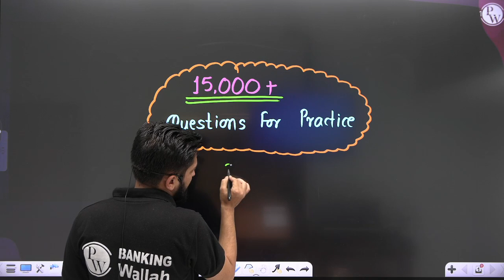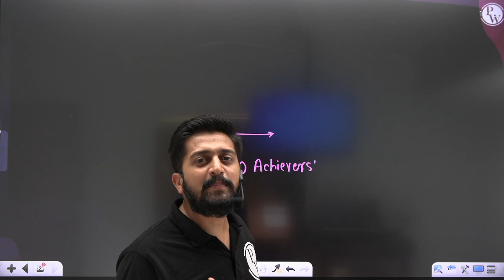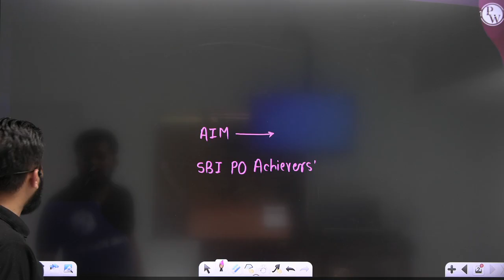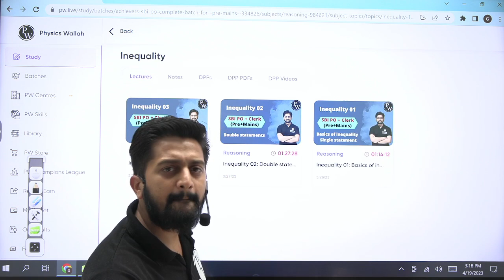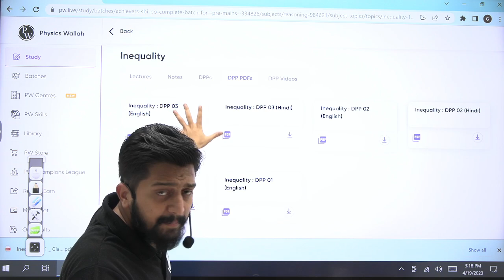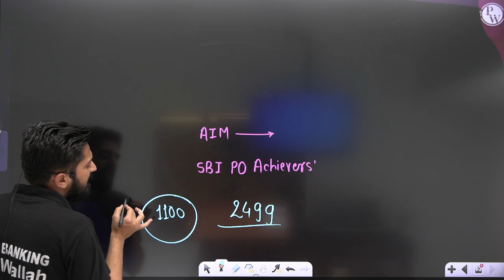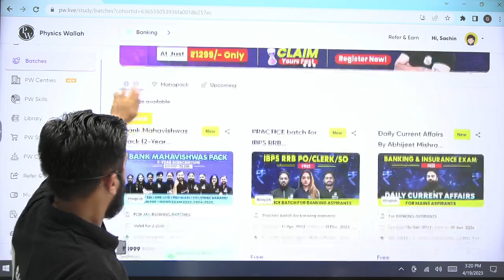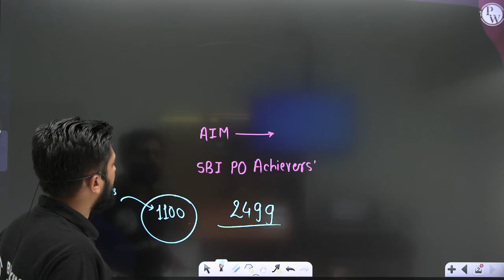15000+ Questions For Practice 😱😱 | Bank Exams 2023 | Sachin Sir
✨ ROOT BATCH for IBPS & RRB PO/Clerk/SO Foundation batch for 2023-24 (Pre+Mains)